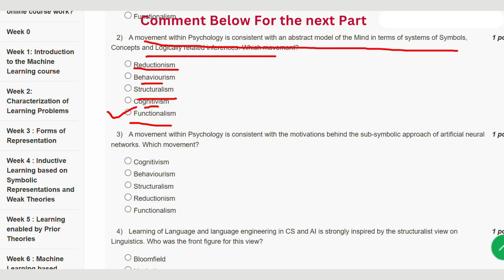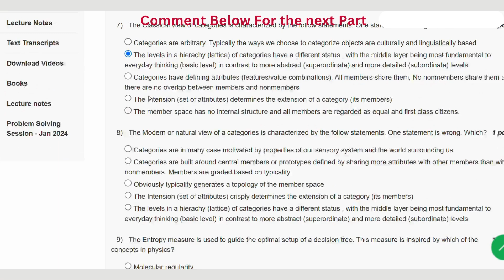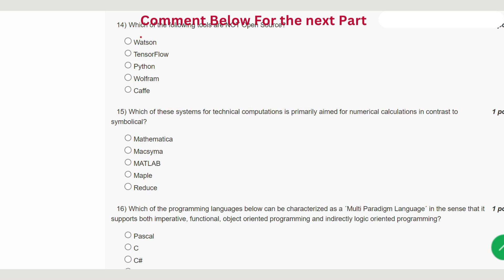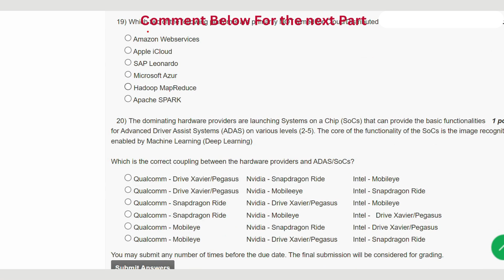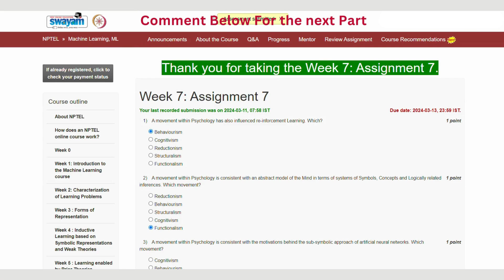Machine Learning, ML Week 7 || NPTEL ANSWERS 2024 nptel nptel2024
ABOUT THE COURSE : "Machine Learning, ML"
Dive into the world of Machine Learning with NPTEL Week 1 as we provide comprehensive answers and solutions to the challenges presented in the course. Whether you're a student looking for guidance or a curious mind eager to explore ML, this video will be your go-to resource for mastering the fundamentals. Join us on this educational journey, and let's unravel the mysteries of Week 1 together!